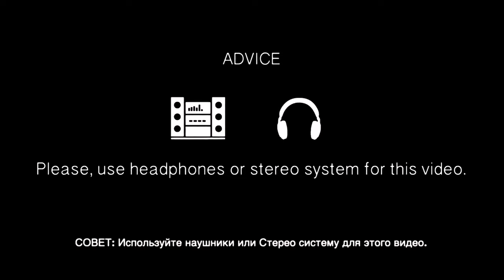Жека | До того как стал известен | Влог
Меня зовут Евгений или просто ЖЕКА!.
В недалёком прошлом я музыкант и хип хоп исполнитель.
Совсем недавно я переквалифицировался в блогера, поскольку приличное время занимался видеомонтажом и работал фотографом. Снимаю влоги о себе и необычных на мой взгляд людях а так же интересные места, когда где-то бываю проездом, путешествую.
В этом видеоролике на  сегодняшний день, я самый обычный человек, такой-же как и вы.
В последнее время я работаю вахтовым методом и это занятие отнимает у меня, почти всё свободное и не свободное время.
Надеюсь когда-нибудь я буду заниматься только любимым занятием и радовать вас своими новыми видеороликами!.
Если вам стало интересно моё творчество, моя жизнь, мои видеоролики!.
Прошу вас поддержать меня подпиской на канал, если вы не подписаны.
Заранее хочу поблагодарить вас и пожелать добра и мира вашему дому!

ВАША ПОМОЩЬ НА РАЗВИТИЕ КАНАЛА:
WebMoney (номер кошелька):
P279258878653